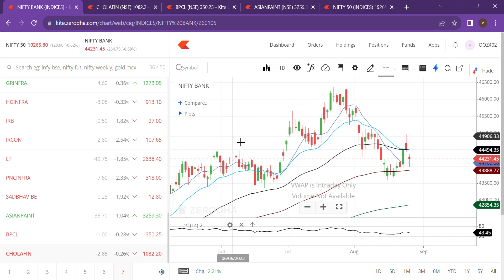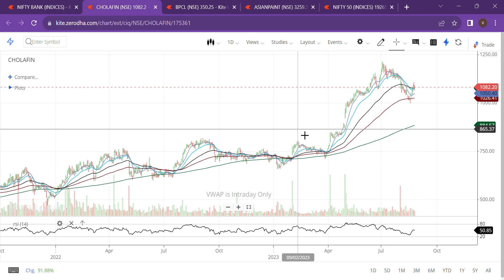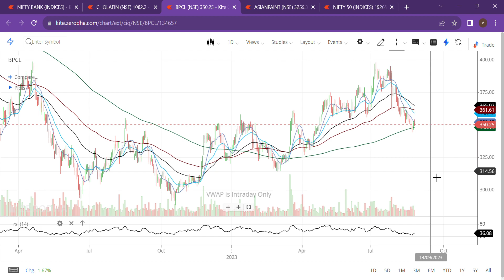RSI Simplified: Sahi Strategy Se Trading Game Badlein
Dive deep into the world of the Relative Strength Index (RSI) with our comprehensive guide. Samajhiye RSI ko seedhe aur simple shabdon mein, aur seekhiye kaise is powerful tool ko use karke aap apni trading strategy ko behtar bana sakte hain. Whether you're a beginner or an experienced trader, hamara guide aapko RSI ko master karne mein madad karega, ensuring aapke trades mein maximum profit.